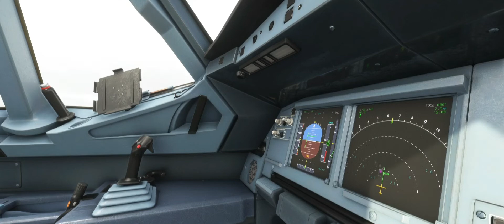Microsoft Flight Simulator 2020 - Landing at EDDB - Ultra Graphics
Watch a normal landing at Berlin-Brandenburg Airport(EDDB).

EDDB, also called BER, was build in 2020 and has two runways. I landed today on 07R.

Berlin-Brandenburg Airport
Runway 07R
-Airperfect-